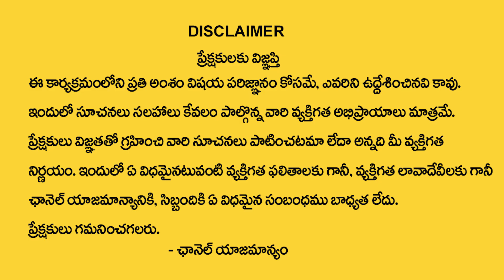BVSS Reddy : North West Vastu Tips For Tips | Vastu Tips For House | Best Home Vastu Tips | M Qube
Watch ► BVSS Reddy : North West Vastu Tips For Tips | Vastu Tips For House | Best Home Vastu Tips | M Qube